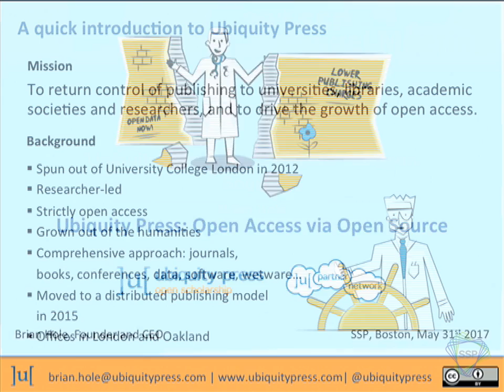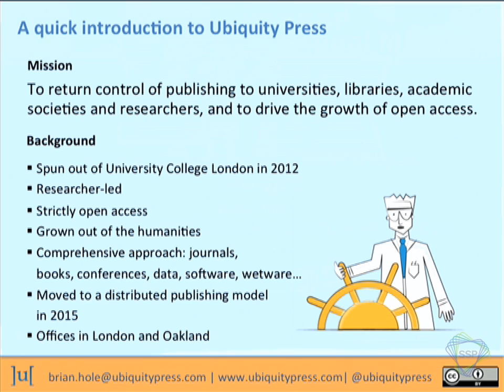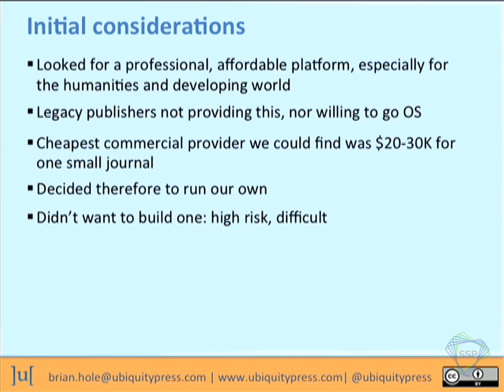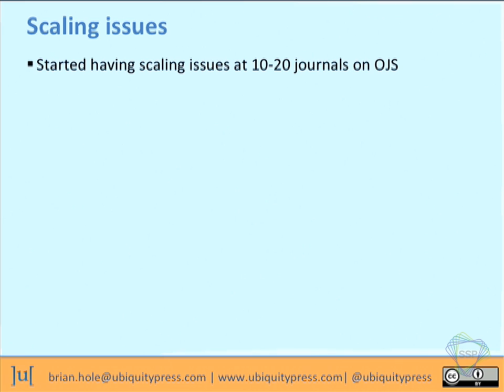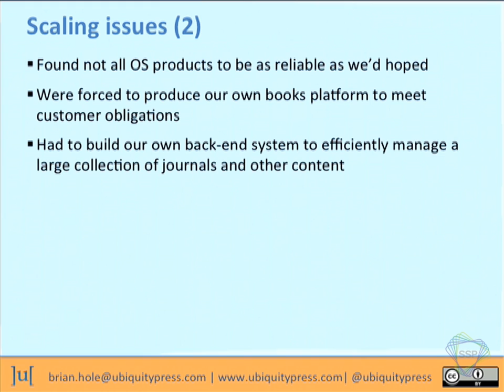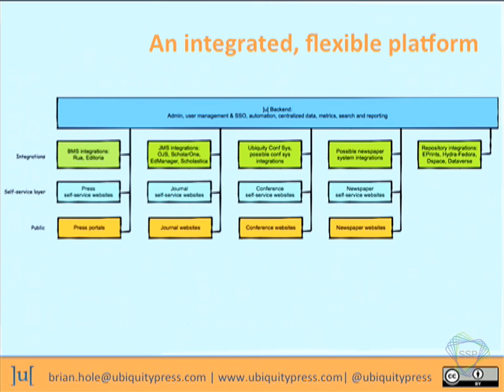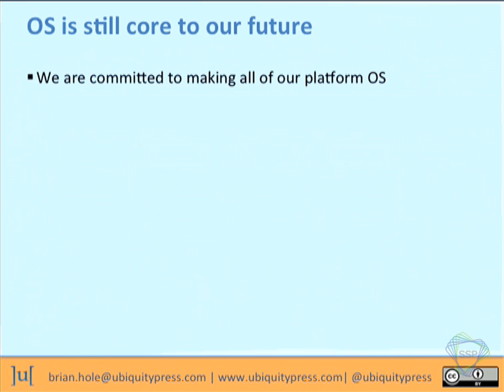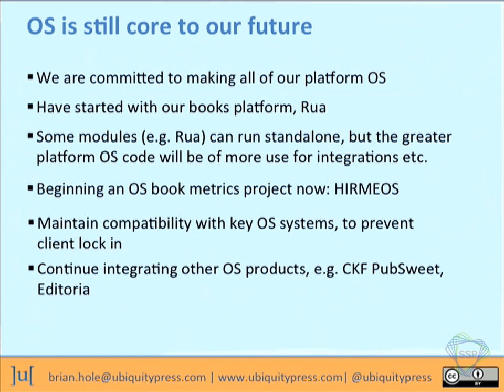05 31 17 BURROUGHS 0830 Hole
SSP 2017 Annual Meeting
Hole